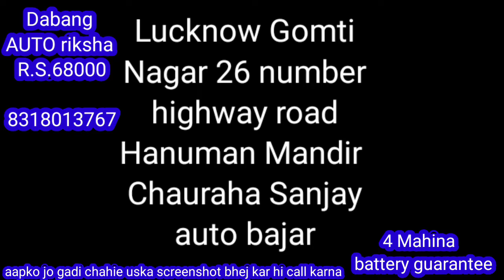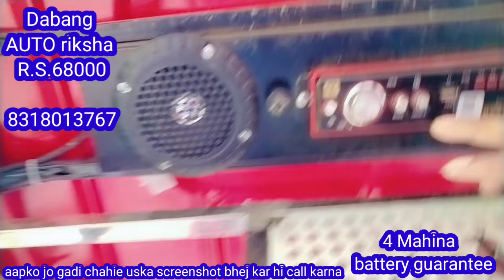dabang auto riksha 7985241101 battery wala auto riksha electronic auto e rickshaw purana Sanjay auto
dabang company auto riksha battery wala auto riksha electronic auto e rickshaw purana 🛺
Sanjay auto bazar
Sanjay auto bazar Lucknow Gomti Nagar 26 number highway road Hanuman Mandir Chauraha Sanjay auto bazar

Chennai Bangalore Rajasthan Kolkata Odisha Chhattisgarh Maharashtra Delhi Mumbai Haryana Punjab UP Bihar Jharkhand mein electronic auto e rickshaw Kahan milega battery wala auto riksha Kahan milega purana auto riksha Kahan milega electronic auto riksha Kahan milega
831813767